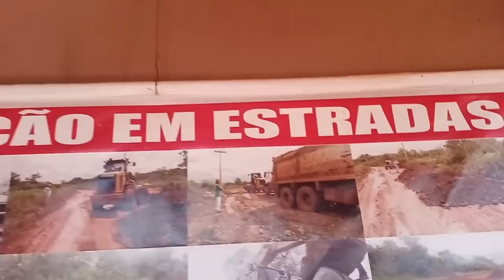PAGUEI 120 REAIS PARA PASSAR NA PONTE 😥